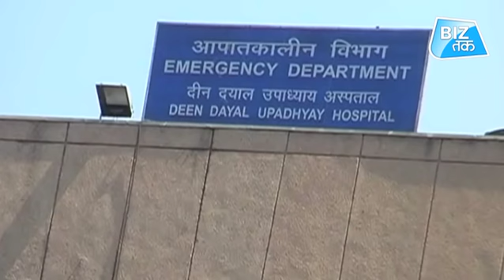सरकार ने रखा गरीबों का ख्याल! | Biz Tak